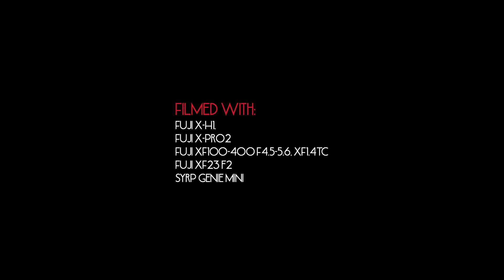Lunar Eclipse 2018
Timelapse of the lunar Eclipse July 2018, taken at Streitberg with a view to castle Neideck.